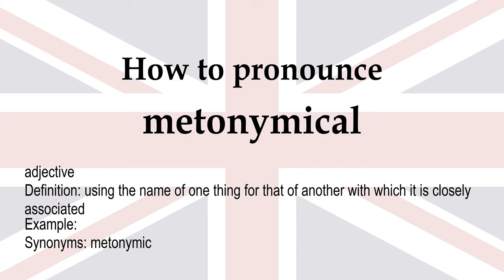How to pronounce 'metonymical' + meaning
metonymical (adjective): using the name of one thing for that of another with which it is closely associated. Synonyms: metonymic